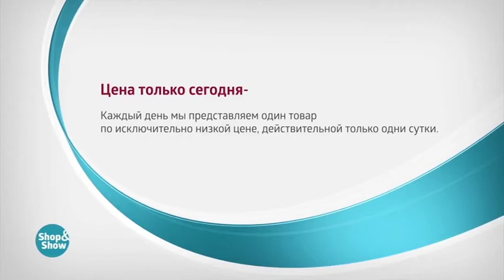Пальто «Эвредика»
Обзор на товар Пальто «Эвредика»